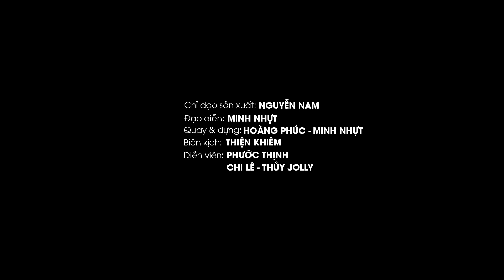Ngoại Tình Trước Mặt Vợ Mù | Ranh Giới Trắng Đen - LẠ ÁN TV